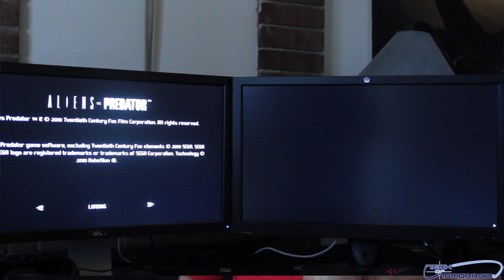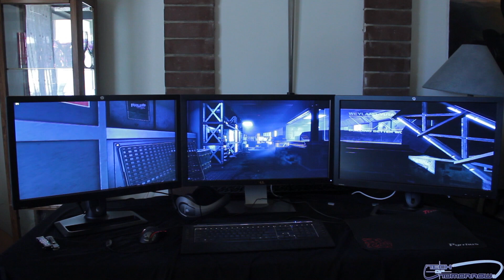Sapphire Toxic 7970 6GB GHz 7680x1440 Alien Vs Predator Triple Monitor Benchmark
Alien Vs Predator Sapphire Toxic 7970 6GB GHz 7680x1440 Triple Monitor Benchmark